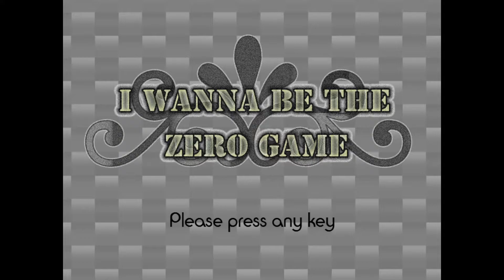I wanna be the Zero Game part1-ステージ1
初見アイワナトーナメント0回戦(^o^)

【作品情報】
▶ 制作者：Sureiru 様, ゆううつ 様, どるっぴ 様
▶ バージョン：1.00